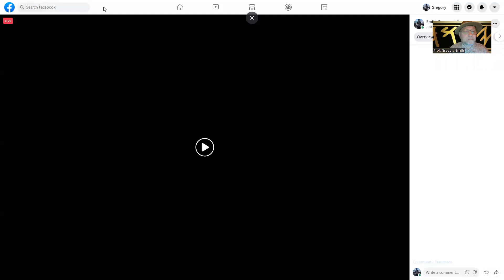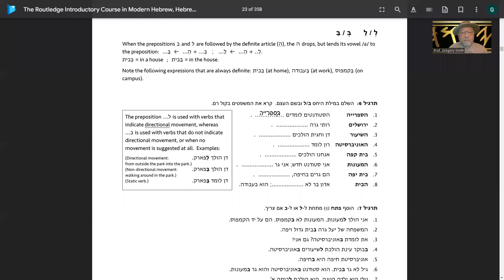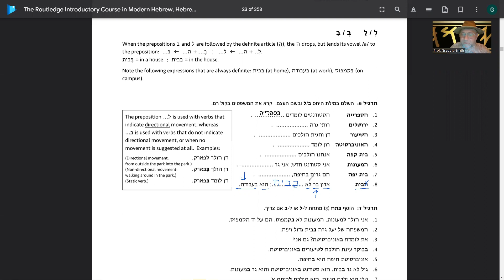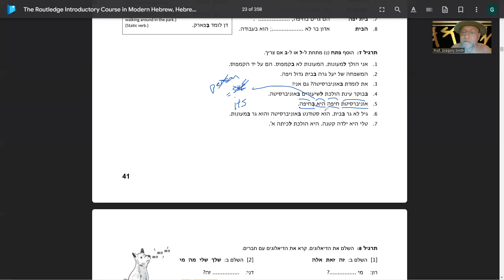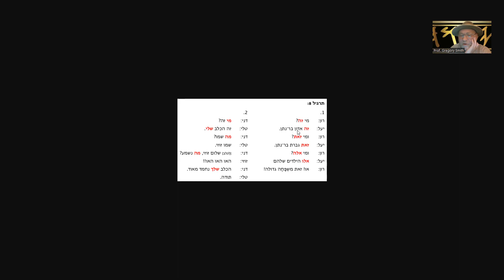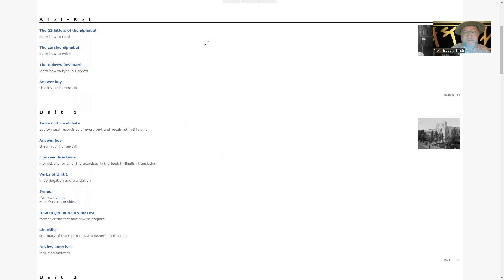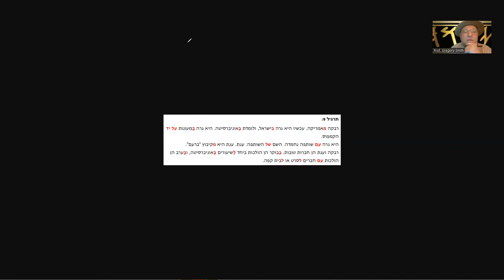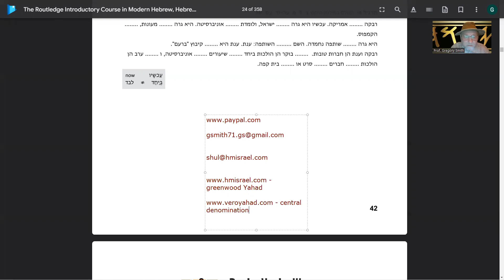Lesson8Final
Modern hebrew studies Chapt. 8 final , enter live room via ZOOM.US or leave comments on the comment section of the room. donations for this work can be sent using email